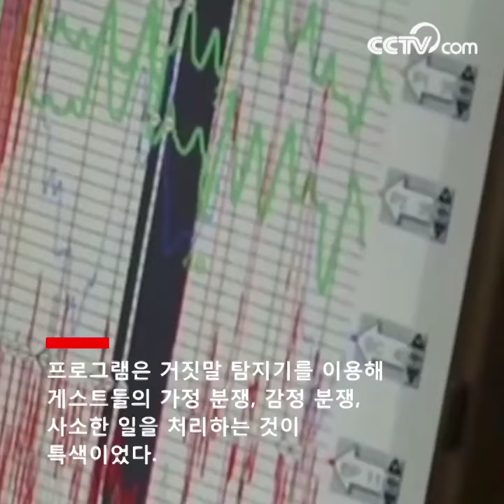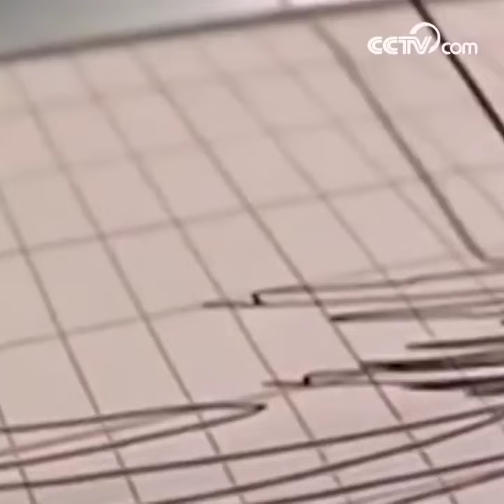영국, 남성이 토크쇼 참가 후 자살로 사망, 프로그램 방송 정지 | CCTV 한국어방송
영국, 남성이 토크쇼 참가 후 자살로 사망, 프로그램 방송 정지

영국 최고 인기 프로그램 '제레미 카일쇼'가 이번 주에 무한정 방송 중단 됐다.
직접적인 원인은 녹화에 참여한 한 남성이 스트레스로 인해 스스로 목숨을 끊은 것이다.
 프로그램은, 거짓말 탐지기를 이용해 게스트들의 가정 분쟁, 감정 분쟁, 사소한 일을 처리하는 것이 특색이었다.

거짓말 탐지기의 결과는 종종 게스트들의 정서적 흥분을 유발할 수 있고, 심지어는 현장에서 싸움을 벌인 적도 있었다.

5월 2일, 다이몬드는 약혼녀 카라한을 만회하려고 프로그램 녹화에 참여해 자신은 바람을 피우지 않았다는 것을 증명하려고 했다.

방송에서 그는 여자친구를 배신한 사실을 부인했지만 거짓말 탐지기 결과는 그가 거짓말했다는 것으로 드러났다.

다이몬드는 당장에서 정신이 붕괴됐고 두 사람의 감정은 이것에 종지부를 찍게 되었다.
5월 9일, 다이몬드는 약물 과다 복용으로 집에서 죽은 채 발견되었다.

네티즌들은, 제작진이 타인의 불행과 사생활을 조작한 것을 통해 시청률을 벌어들였다는 비난을 쏟아냈다.